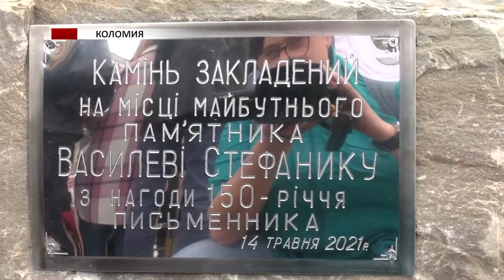Коломийщина активно долучилася до святкування 150 річчя від Дня народження Василя Стефаника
Коломийщина активно долучилася до святкування 150 річчя від Дня народження Василя Стефаника. У місті над Прутом провели ряд заходів, зокрема, науково-практичні конференції, круглі столи, Стефаникові читання.
Завершували все закладенням каменю, під майбутній пам'ятник знаному краянину. Більше розкаже Богдан Малецький.